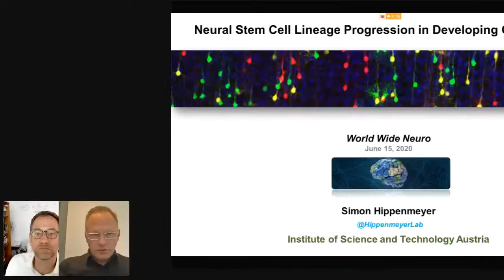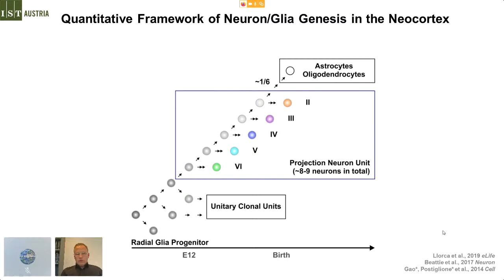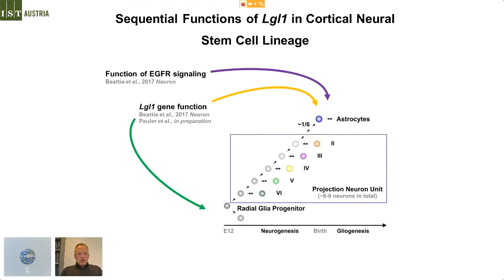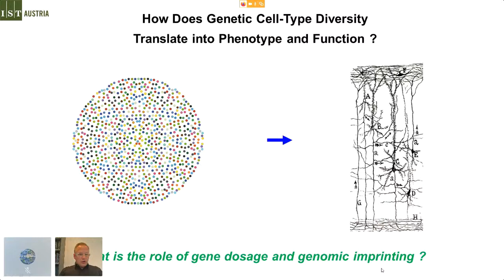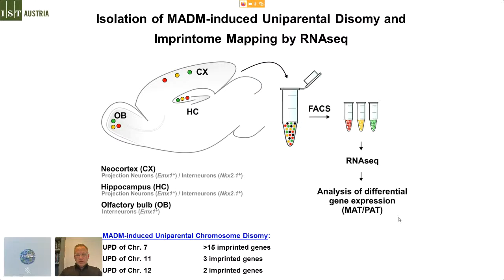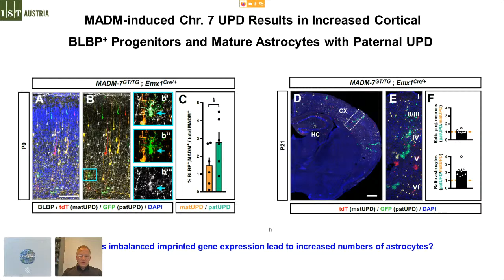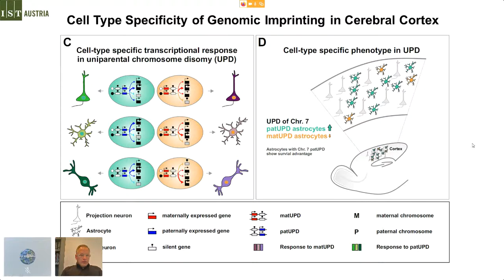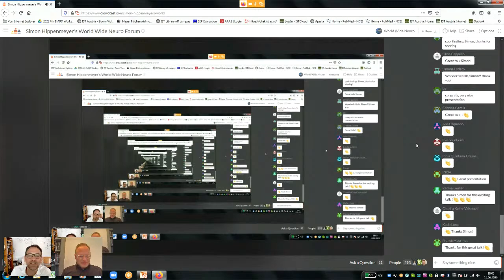Simon Hippenmeyer's World Wide Neuro Forum on June 15, 2020